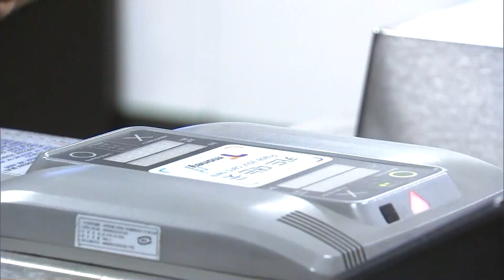오늘부터 지하철 기본요금 1천250원→1천400원 / SBS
수도권 지하철 기본요금이 오늘(7일) 첫차부터 1천400원으로 150원 오릅니다.

청소년 요금은 80원 오른 800원, 또 어린이 요금은 50원 오른 500원으로 조정됩니다.

요금인상은 서울, 인천, 경기, 코레일 등 수도권 전철 모든 구간에서 동시에 적용됩니다.

수도권 지하철 60회 이용 정기권도 기본요금 인상에 따라 가격이 조정됩니다.

1회권은 교통카드 기본요금과 동일하게 150원 올라 1천500원입니다.